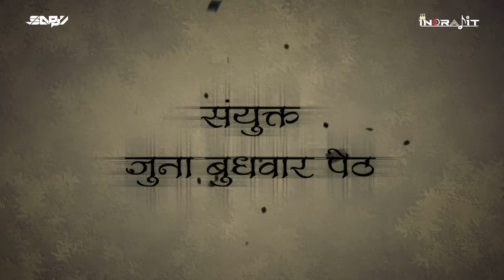Juna Budhwar Peth - Kolhapur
Track :- Juna Budhwar Peth - Kolhapur

Artist :- Dj Sappy - Kolhapur

Visuals by :- Vdj Indrajit - Kolhapur